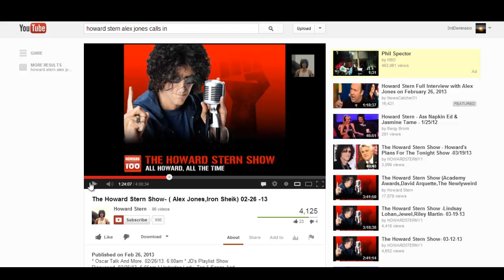Alex Jones Calls In To The Howard Stern Show 3-2013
http - (It's a llittle loud ) Alex Jones made it on to the Howard Stern show which is kind of a big deal. A lot of people listen to Howard Stern. Howard asks Alex about maybe going to far and possibly turning people off, which is something a lot of us have noticed and brought up.